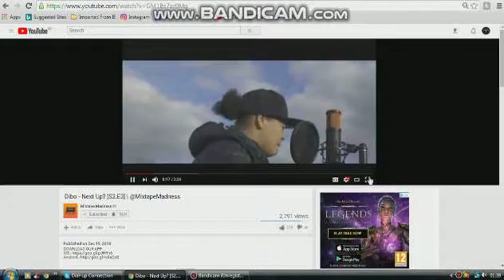Dibo - Next Up? [S2.E3] | @MixtapeMadness (Reaction Video)